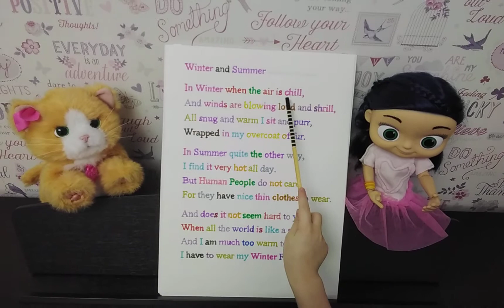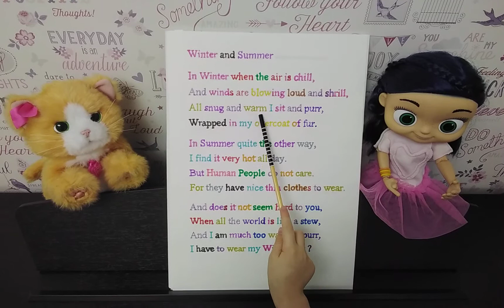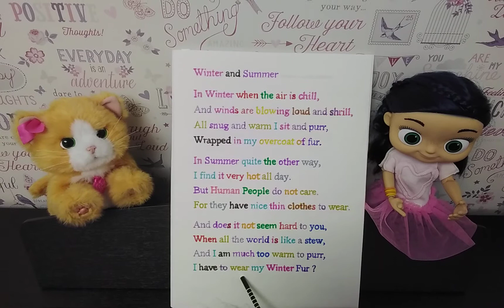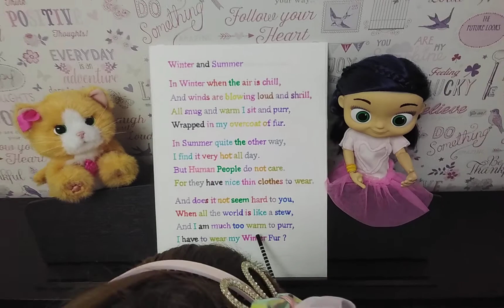(Winter and Summer by Oliver Herford) READING START 4Lesson Video for children 2020!!!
READING START WITH POLINA | (Winter and Summer by Oliver Herford)!
 4Lesson Video for kids!!! 2020

Oliver Herford Poem

Winter And Summer
Poem by Oliver Herford
Autoplay next video
In Winter when the air is chill,
And winds are blowing loud and shrill,
All snug and warm I sit and purr,
Wrapped in my overcoat of fur.
In Summer quite the other way,
I find it very hot all day,
But Human People do not care,
For they have nice thin clothes to wear.
And does it not seem hard to you,
When all the world is like a stew,
And I am much too warm to purr,
I have to wear my Winter Fur?

Oliver Herford